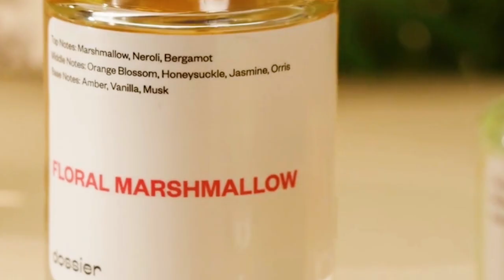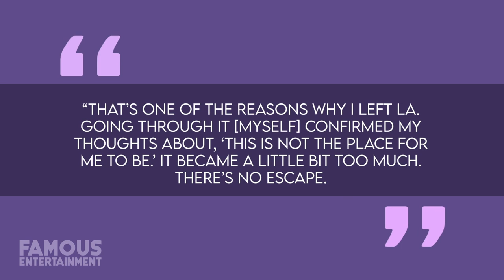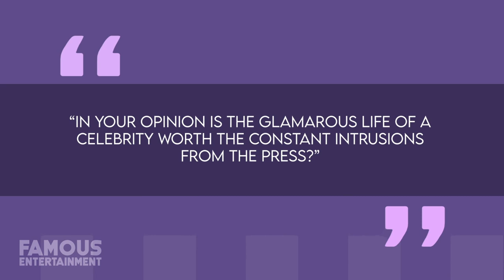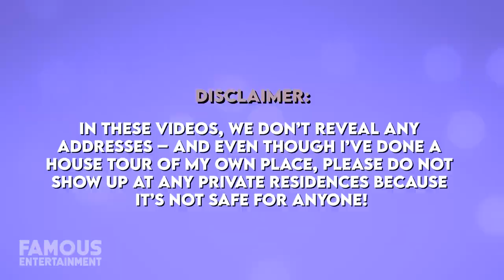Ana De Armas | House Tour | $20 Million Pacific Palisades Mansion & More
And don’t forget when you check out - This bonus 5% applies at the checkout ON TOP OF the welcome offer. Happy shopping!

This past year, Ana De Armas found herself nominated for an Academy Award for Best Actress thanks to her portrayal of famed Hollywood sex bomb, Marylin Monroe, in the Netflix film “Blonde”. While Ana didn’t go on to claim one of the industry’s top prizes for herself, the event capped off what has got to be the most gigantically successful and drama-filled two-year stretch of her entire life. The craziness began in 2020 after Ana de Armas started dating her fellow “Deep Water” co-star, Ben Affleck. Prior to meeting the future two-time Mr. Lopez, Ana lived on her own in the Venice Beach neighborhood of Los Angeles for about seven years. No one seems to know much more about her former place than that, but after dating Ben for a few months, she decided to bite the bullet, sell, and move in with Ben inside of his $20 Million home in LA’s Pacific Palisades. Clocking in at 13,453 square feet of space, Ben’s palatial estate was a 100%-pure luxury. He first bought the property back in 2018 for $19.25 Million in an area of town known to locals as Palisades Rivera – a spot that other celebrities like Steven Spielberg, Tom Hanks, Whoopi Goldberg, and Matt Damon all call home.